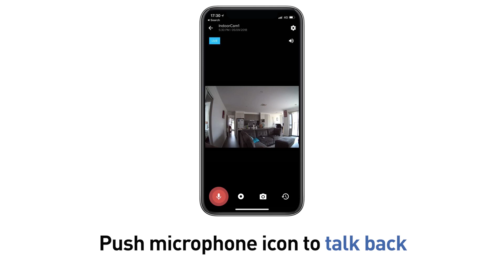Swann Indoor Security Camera sample CCTV footage review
Description:
The Swann Indoor Security Camera lets you be home when you can’t be. Set up in minutes. Just plug into power and wirelessly connect to your local Wi-Fi network.

The crisp 1080p Full HD image lets you see every detail, while night vision gives you 24/7 monitoring.

True Detect thermal sensing triggers recording & push notifications when it detects warm objects, such as people.

Interact with people and pets at home via the 2-way audio as the camera has a built-in speaker & microphone.

Get a push notification to see what’s happening live and scare off any intruders by speaking to them as you see them.

Use voice commands through Alexa and the Google Assistant to see live video feed from the camera.

Get 7 day of free local storage to the camera’s memory and 2 day free cloud storage, expandable to 30 days with a subscription plan.

Expand your home security and manage everything under the same ‘SAFE by Swann’: add the Wire-Free Smart Security Camera and the Wi-Fi Outdoor Security Camera for full indoor and outdoor security.